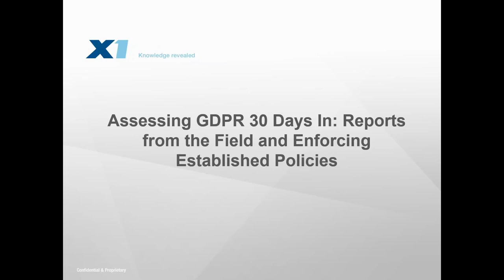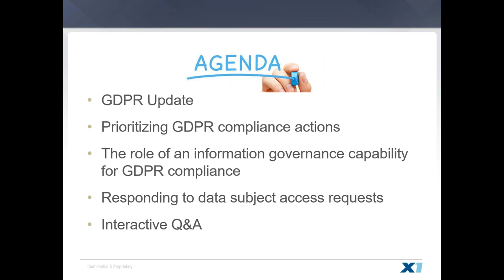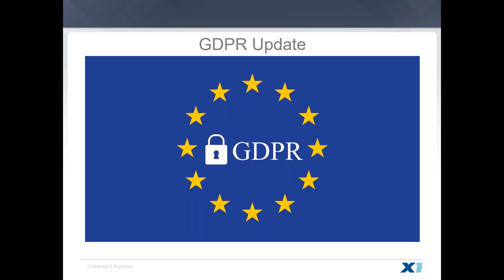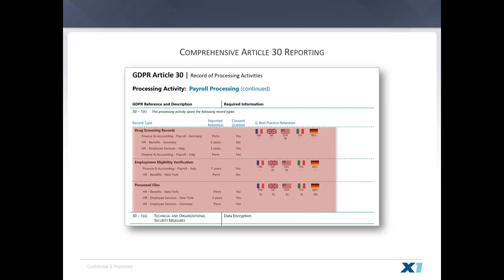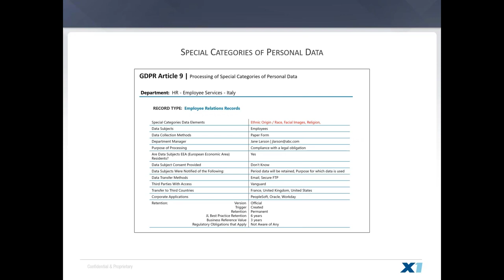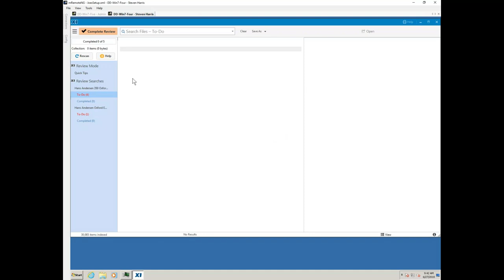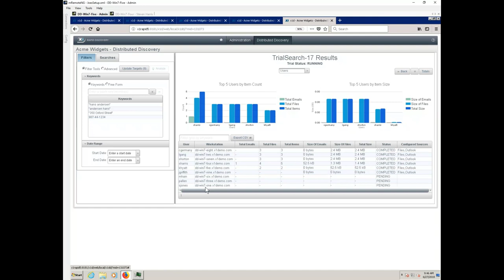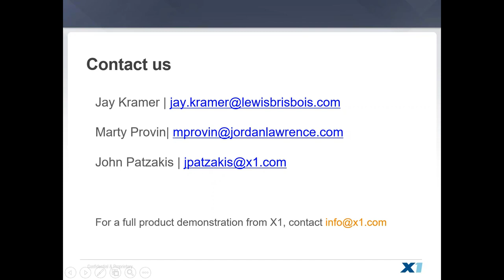Assessing GDPR 30 Days In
Reports from the Field and Enforcing Established Policies